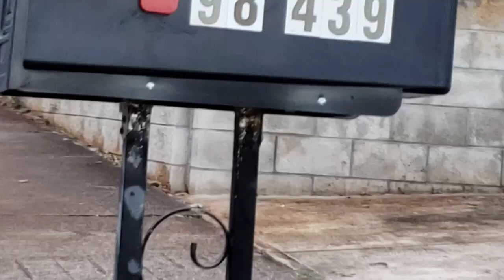Jax got up early to watch the garbage truck